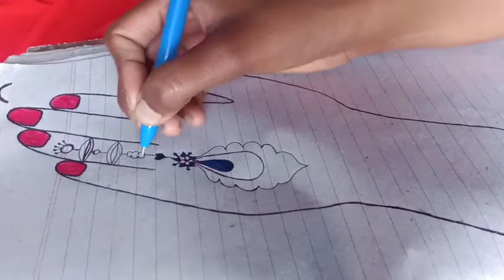Mehndi Designs | Mehndi Designs For Hands | Mehndi Designs Fancy | Mehndi Designs Simple And Easy